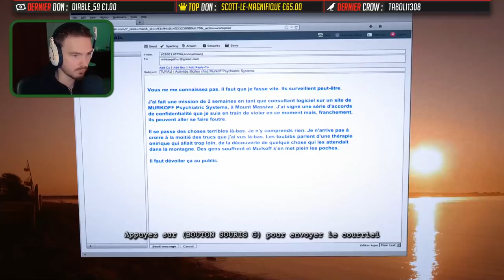OUTLAST WHISTLEBLOWER EN MODE PSYCHOSE !